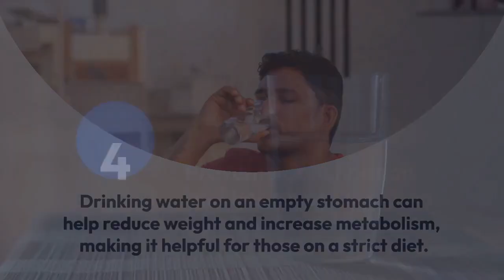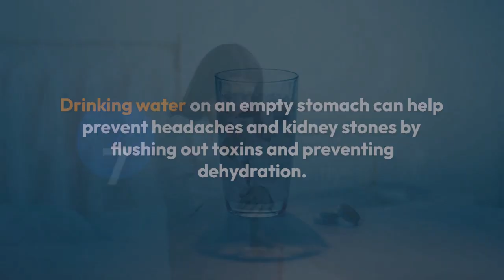Effects of Drinking Water on an Empty Stomach for 30 Days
Drinking water on an empty stomach has several benefits that can improve overall health. Here are some of the benefits.
1. Flushes toxins from the body. Drinking water on an empty stomach can help flush out toxins from the body, which can improve overall health.
2. Increases energy and alertness. Drinking water on an empty stomach can increase energy and alertness, making you feel more awake and focused.
3. Reduces weight and increases metabolism. Drinking water on an empty stomach can help reduce weight and increase metabolism, making it helpful for those on a strict diet.
4. Prevents constipation and improves digestion. Drinking water on an empty stomach can help prevent constipation and improve digestion by acting as a lubricant for the colon.
5. Improves skin and hair health. Drinking water on an empty stomach can improve skin and hair health by hydrating the body and flushing out toxins.
6. Prevents headaches and kidney stones. Drinking water on an empty stomach can help prevent headaches and kidney stones by flushing out toxins and preventing dehydration.
7. Strengthens the immune system. Drinking water on an empty stomach can strengthen the immune system by improving various body functions.
To reap the benefits of drinking water on an empty stomach, it is recommended to drink water first thing in the morning before eating or drinking anything else.
The amount of water to drink varies, but most sources recommend drinking at least one or two glasses of water.